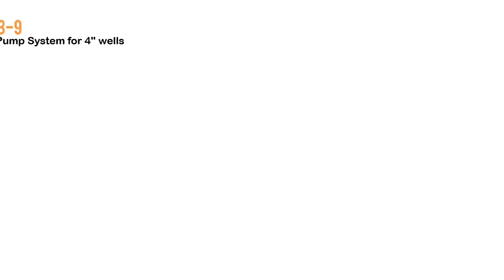Pompa air tenaga surya Lorentz PS2-200 C-SJ3-9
PT. REJA ATON ENERGI (ATONERGI)
Juanda regency F-9, pabean sedati, sidoarjo

LORENTZ PS2-200 C-SJ3-9

LORENTZ PS2-200 C-SJ3-9 merupakan salah satu varian dari LORENTZ PS2-200 yang kami jual di ATONERGI, adapun spesifikasi dasar dari LORENTZ PS2-200 C-SJ3-9 adalah sebagai berikut:

Head max. 35 m
Flow rate max. 3,3 m³/h

Sedangkan untuk Fitur dan Data Teknis dari LORENTZ PS2-200 C-SJ3-9, silahkan buka link berikut :

ingin info lebih lanjut?